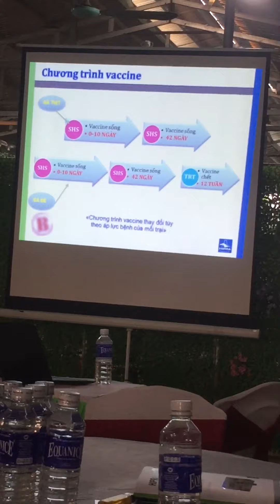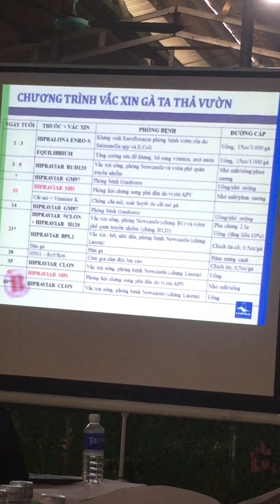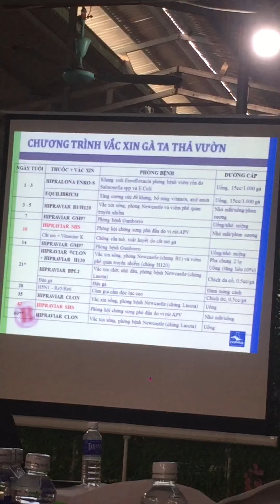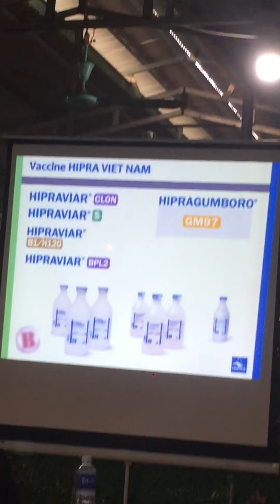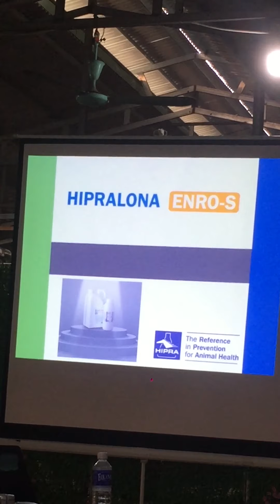Chương trình làm vác sin cho gà trại